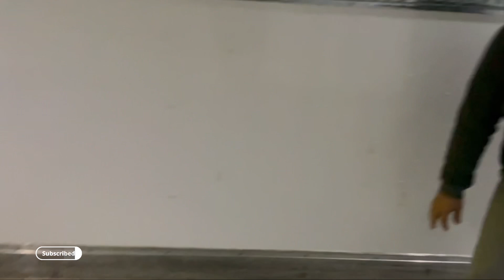MUITA ATENÇÃO PARA QUEM VAI COM CAMINHÃO A INGLATERRA